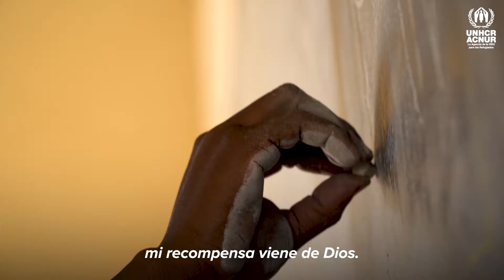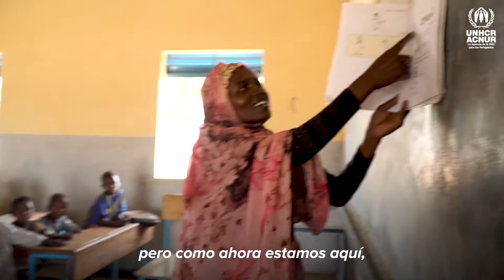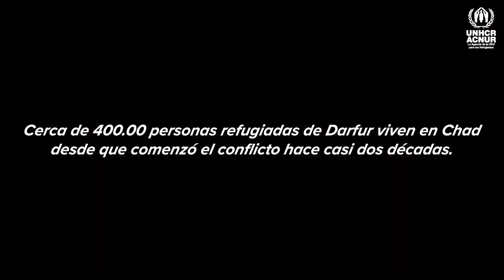La educación es una carrera de obstáculos para los refugiados sudaneses en el Chad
Ante la afluencia de personas refugiadas de Sudán al este de Chad, ACNUR y sus socios ofrecen apoyo vital para la educación de la niñez refugiada.